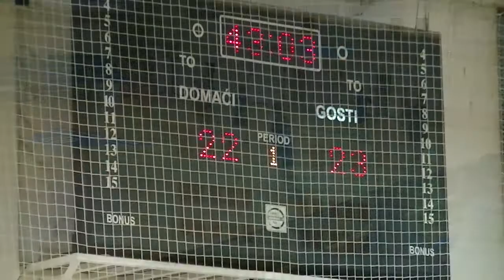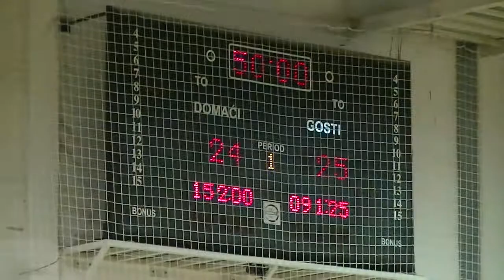Finale ORK Pirot- RK Vlasotince 24:25